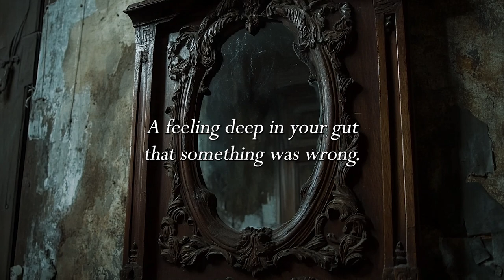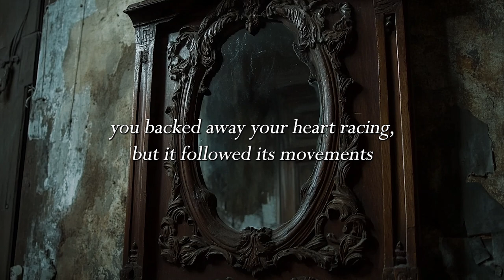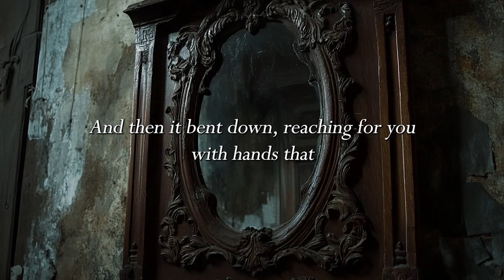Day 12 of 31 Spooky ASMR Stories | The Mirror | ASMR Soft Spoken